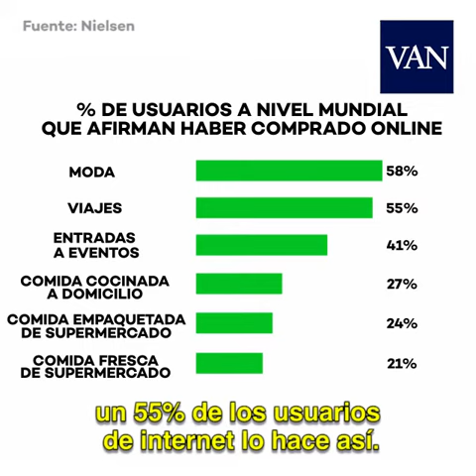La crisis del CebollaGate | Pablo Foncillas